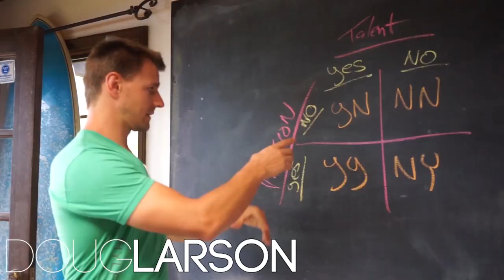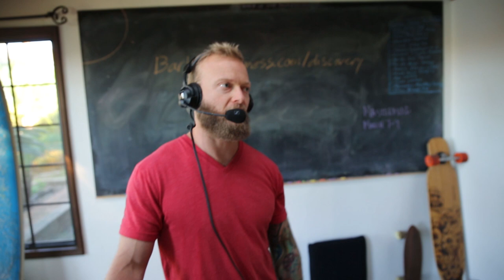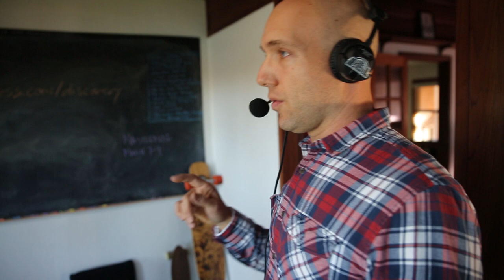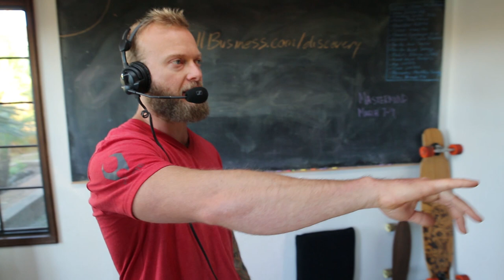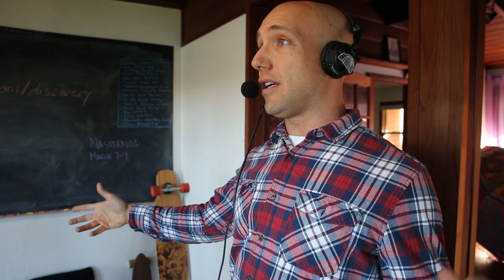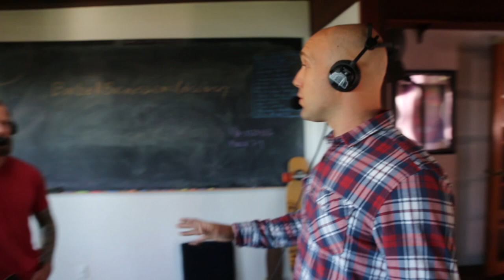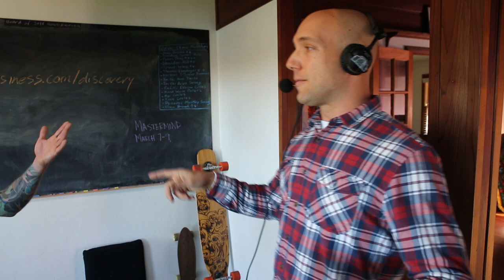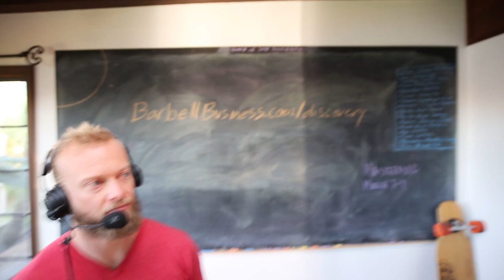What Is Barbell Logic? - 137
► Gym owners: Commit to the Ultimate Member Lifecycle Challenge here and learn how to run your business in an amplified yet simplified way.

📲 🎧 Listen to the audio only version of Barbell Business on iTunes

In this show, hosts Mike Bledsoe, Doug Larson and Markus Gerszi discuss:

► What is included in the Barbell Logic's software
► How to optimize, automate, and outsource your admin work
► How the cost struture of Barbell Logic is laid out to benefit you
► The difference between building a system and using Logic

Barbell Business podcasts exist to:
► Enlighten, inspire new ideas, and encourage deep thought within the fitness industry
► Develop courageous, patient and inspiring leaders who can endure the hardships and trials that come with everyday life
► Offer intellectual support, efficient tools, emotional understanding, and human connection
► Nurture the rebellious spirit and entrepreneurial minds of these leaders so they can pave the way for a strong and conscious world